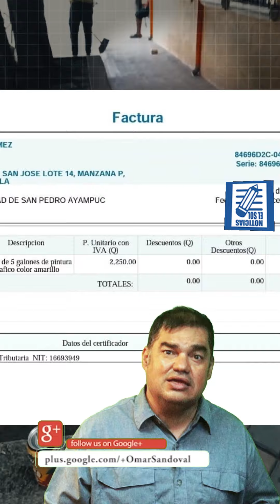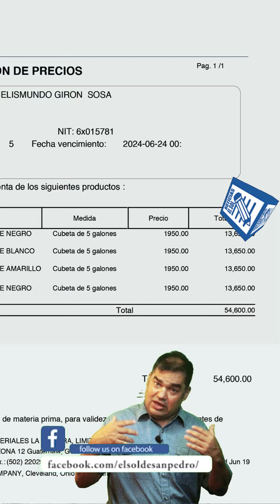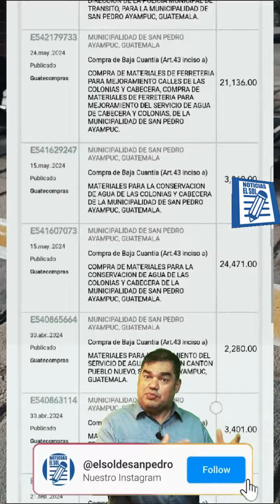Pintura más cara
La muni compra las cosas más caras y luego se queja que no tiene pisto, haaaa pero quiere que usted esté al día pero son malos administradores.